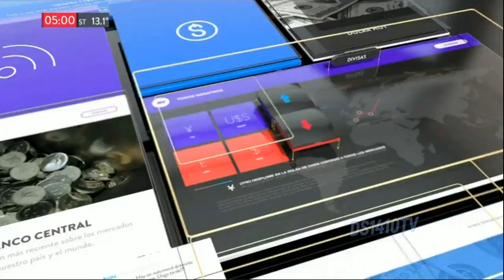TN (Todo Noticias) - ID Gráfica 2016